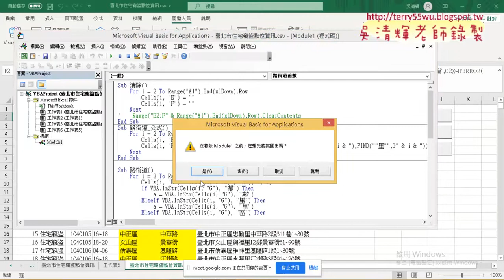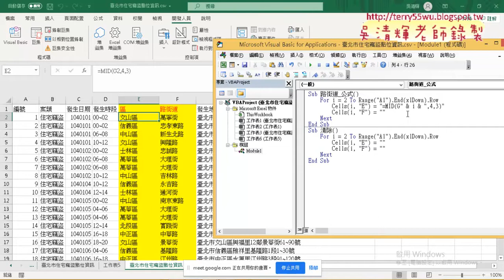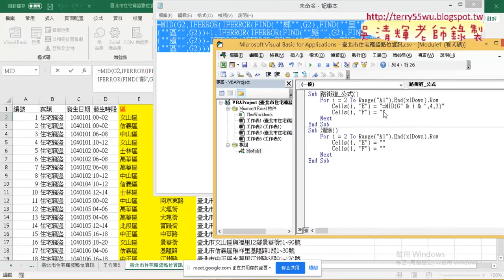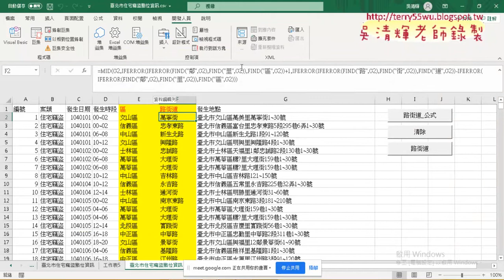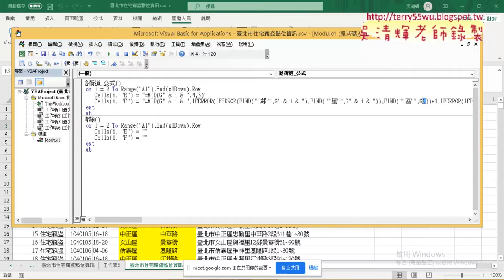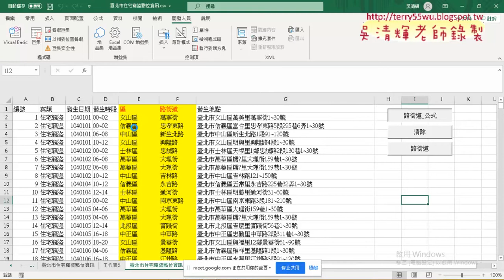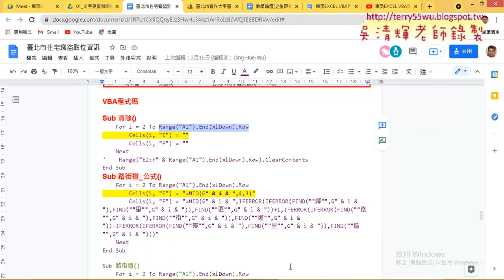05 用VBA輸出公式